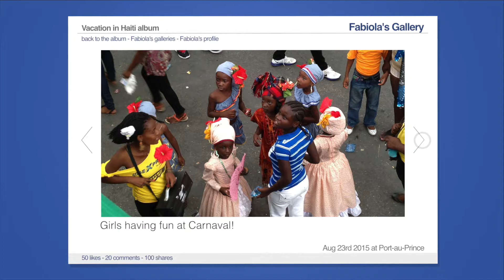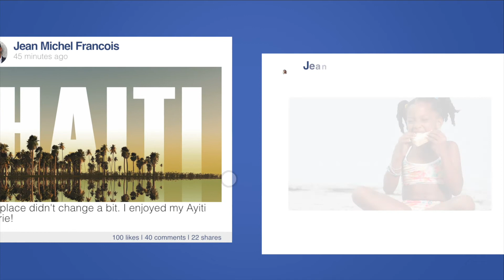HaitiHQ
The place for everything Haitian